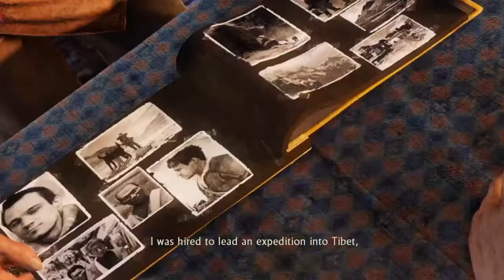Uncharted™: The Nathan Drake Collection part 67 ok